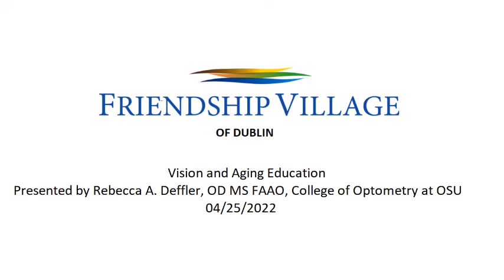FVD Vision and Aging Education Talk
Presented by Rebecca A. Deffler, OD MS FAAO, College of Optometry at OSU